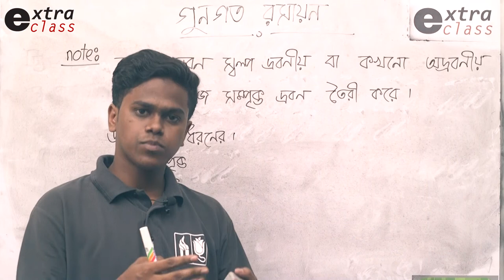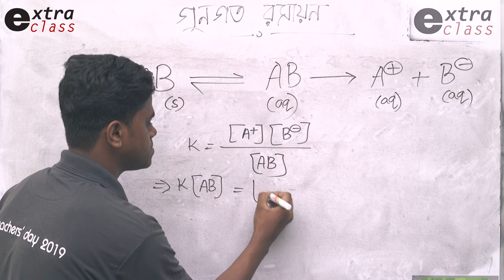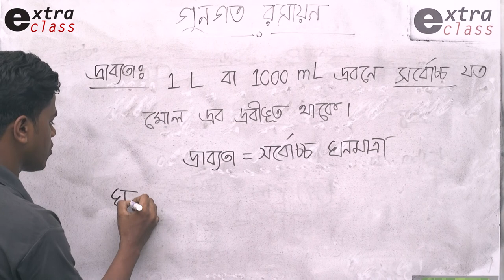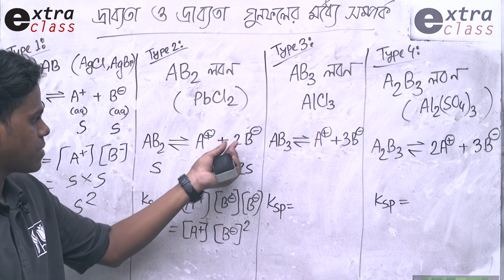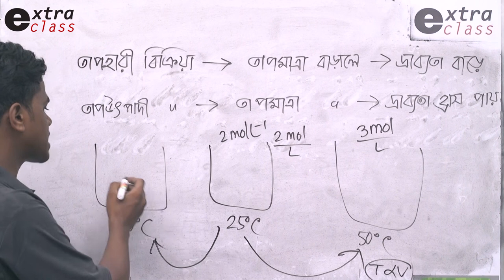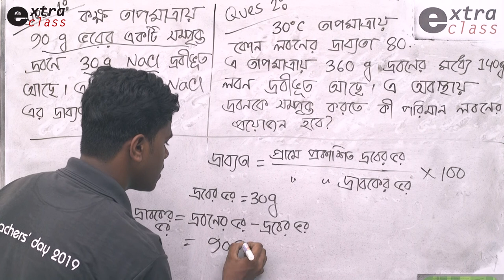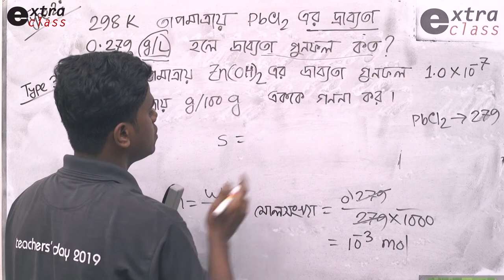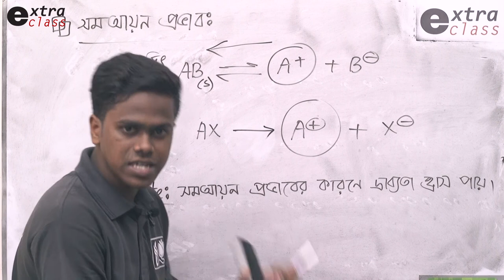Admission Test | Extra Class | রসায়ন ১ম পত্র, দ্বিতীয় অধ্যায়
রসায়ন ১ম পত্র:  লেকচার-২, অধ্যায়-২: গুণগত রসায়ন
lecturer: Farhad R Hossain